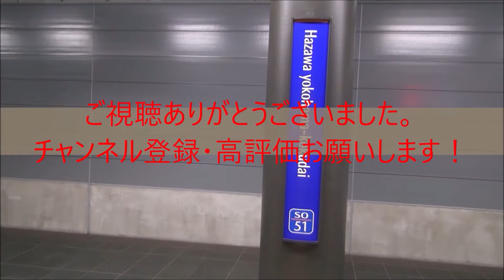西鉄5104F+5120F 大善寺駅発車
大善寺駅にて
5000形の特急って凄いですよね。